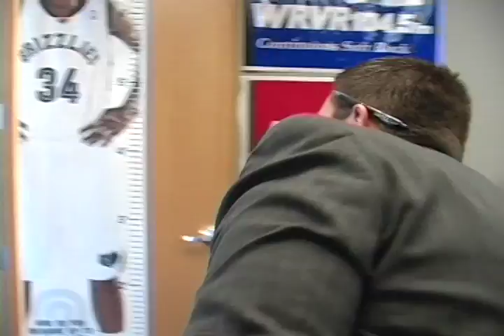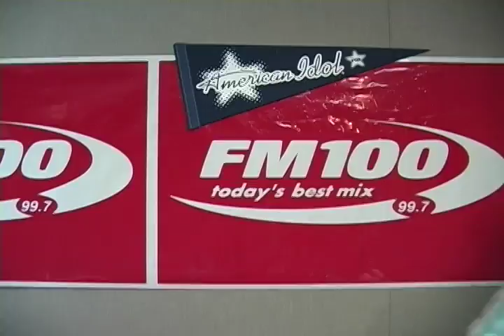AI 360 - April 29, 2010